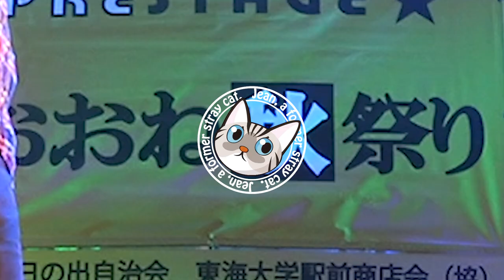ジャンポンのハッピー・ハロウィン！パパママは歌う【Jean & Pont 3672】2024/10/20 保護猫ジャンけんポン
東海大学大根祭りでパパとママはジブリの歌を歌いにいきました。
ジャンくんとポンちゃんにはハロウィンの飾り付けをします。
パパママはコンサートで街に幸せをともして、ジャンくんとポンちゃんはパパとママに幸せをもたらしてくれます。
これで貧乏じゃなければ最高なのにね。